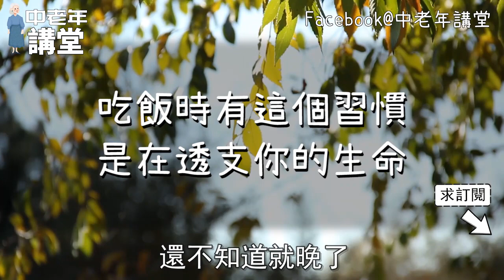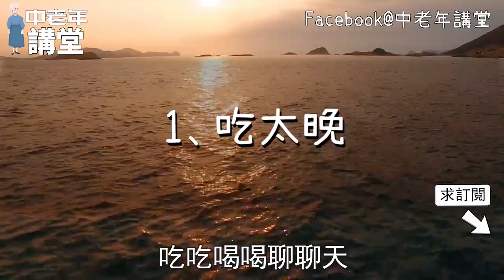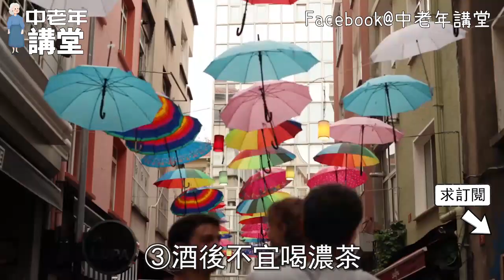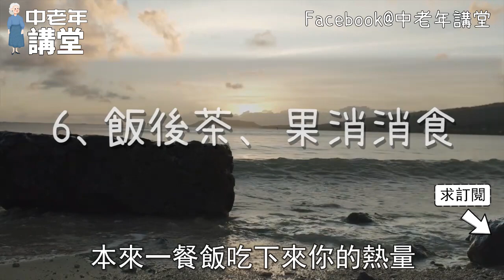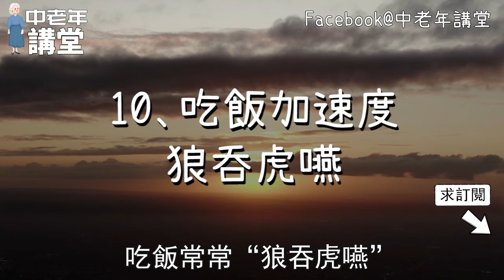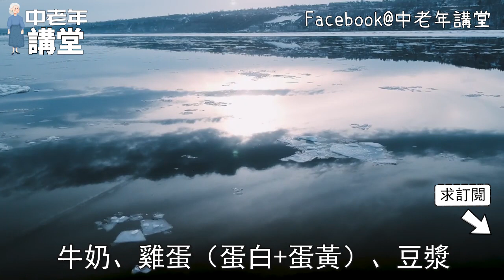吃飯時有這個習慣，是在透支你的生命，還不知道就晚了！【中老年講堂】